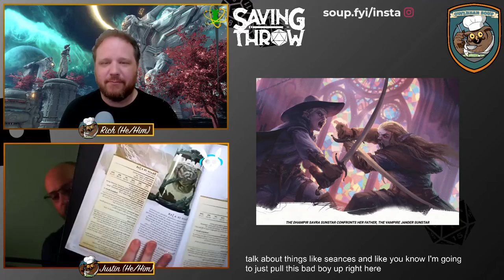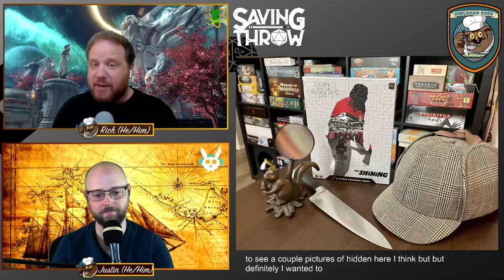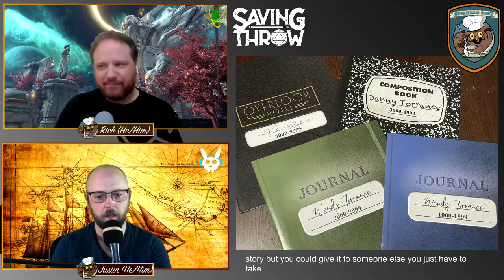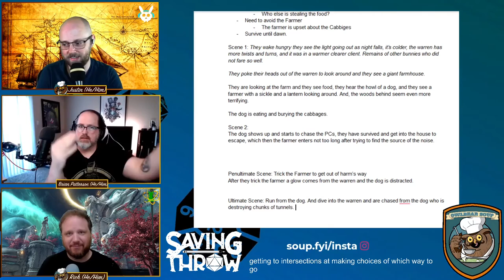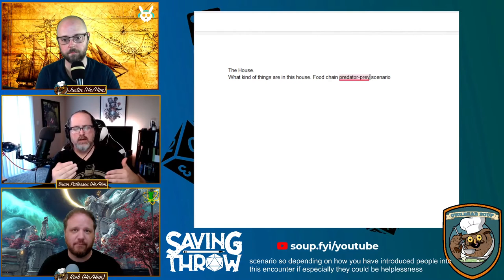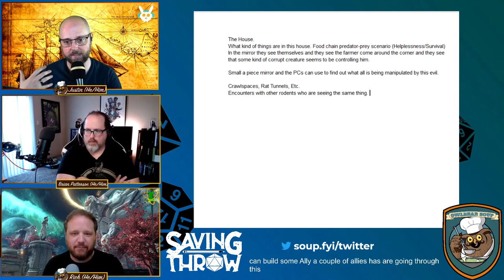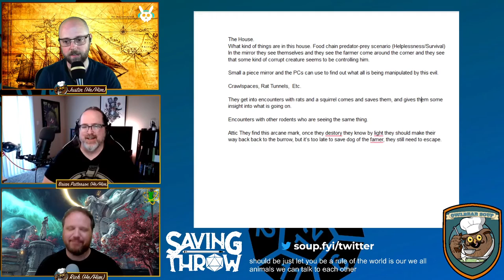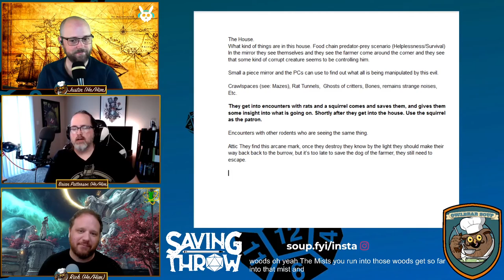Owlbear Soup - May 30, 2021 - Brian Patterson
Our chefs chat with Brian Patterson ) and review both Von Richten's Guide to Ravenloft and USAOpoly's Escape from the Overlook Hotel game!

Produced by:
Dom Zook
Justin Turner
Rich Malena-Webber